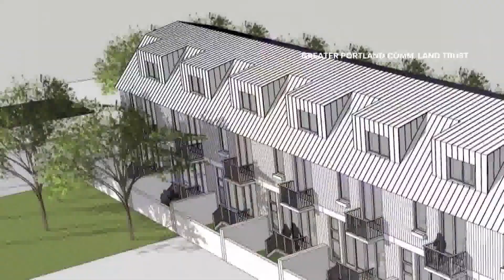In new affordable housing plan, residents buy instead of rent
Buyers get home under market value in exchange for doing the same if they sell